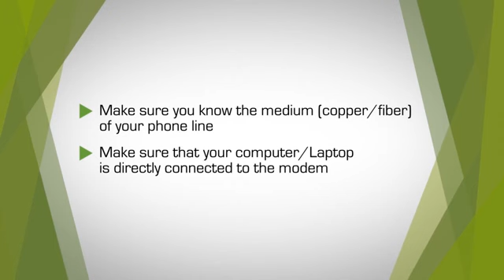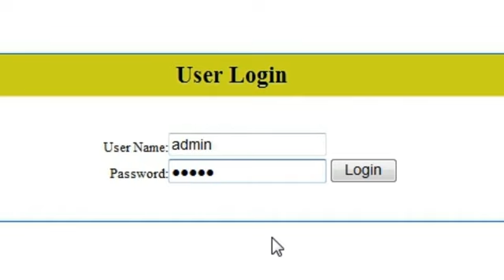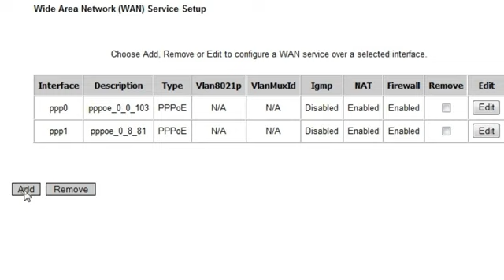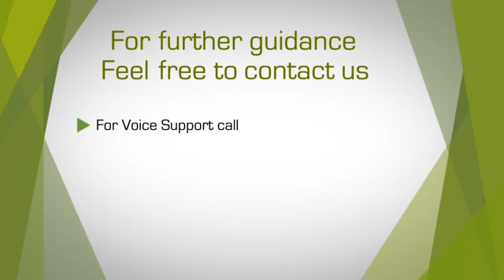Modem Settings for IPTV PCTV in PTCL Tenda W150D Modem